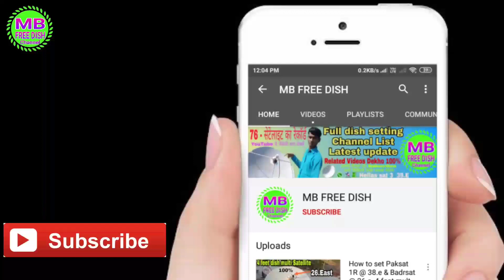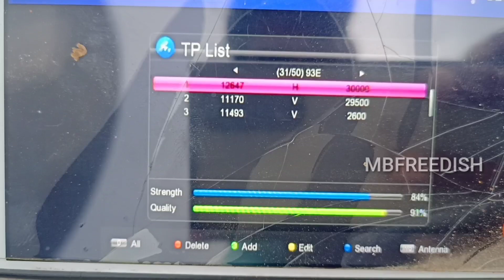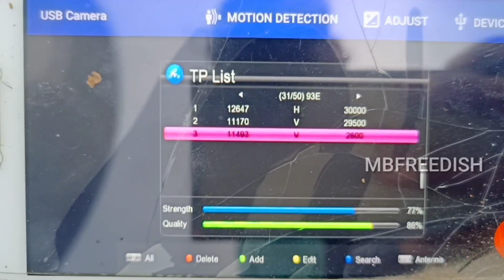एकी Dish में ओर एकी LNB में 93e 95e 98e on 2 Feet Dish setting | mbfreedish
जो भी मेंबरशिप लेगा उनको मिलेगा गिफ्ट || ओर मेरा नंबर भी मिलेगा आप को || आप मुझे बात भी करसकते हो || 59Rs में आप मेंबरशिप ले सकते हो || आप को फुल स्पोट मिलेगा 🙏

➡️ Mb Technical Vlogs YouTube channel

{ 3 }👉 WhatsApp group Add Link

{ 4 }👉 Instagram Join Link 👇👇👇

About video :- एकी Dish में ओर एकी LNB में 93e 95e 98e on 2 Feet Dish setting | 93e,95e,98e Setting | mbfreedish

Mahesh Kumar
Form :- India

Mbfreedish YouTube channel @mbfreedish